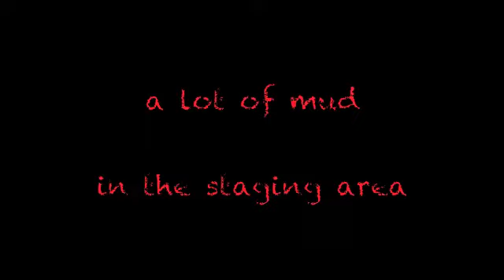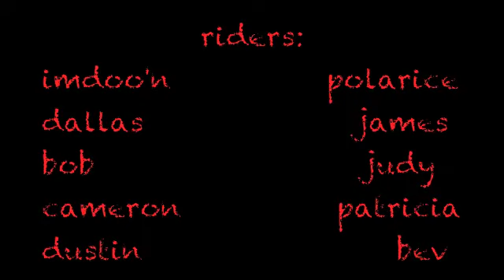Epic Elkford IV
Two days of glorious powder. This is what we doo when the avi conditions are not favourable.

Good times, good peeps, and home safe.